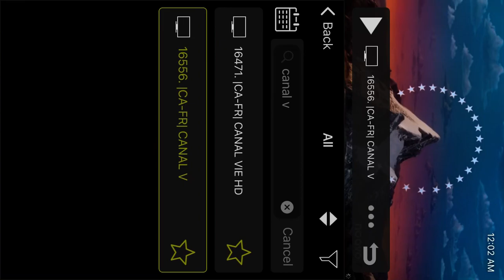Saving Private Ryan - Noovo Intro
VF: Il faut sauver le soldat Ryan